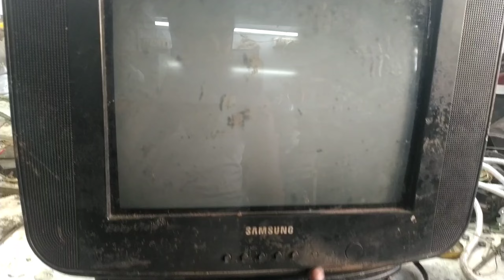Power led one time led blinking problem in power samsung tv//samsung tv power supply repair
Dive into the world of electronics troubleshooting as we tackle the "Power LED One-Time Blinking Problem" in Samsung TVs! Learn the secrets of power supply repair and revive your TV with expert insights. 💡🔍 Don't miss out on this essential guide to fix your Samsung TV glitches